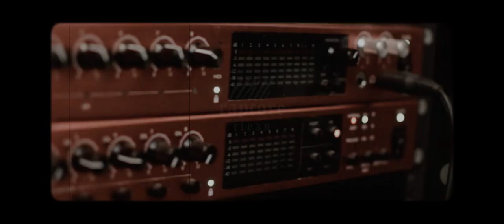Will Verdin - Cle4n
Escucha "Cle4n" En spotify y todas las plataformas digitales

Tracking: Diezseisuno
Mastering: Leo Valdez
Dirección & Edición: Will Verdin e.flmmkr
Film: Manuel Padilla - Jaqueline Padilla
Locación: Diezseisuno